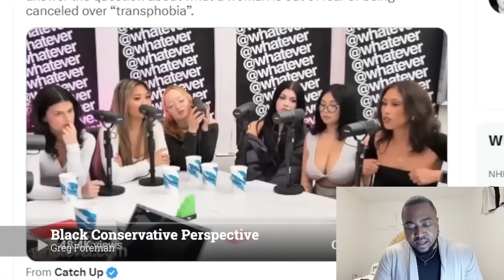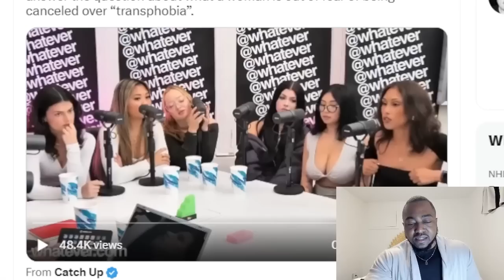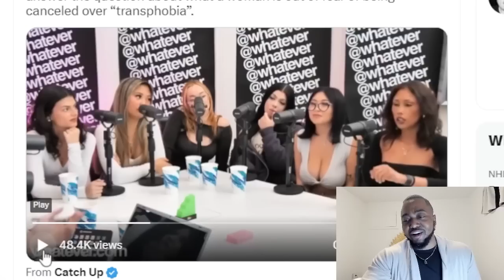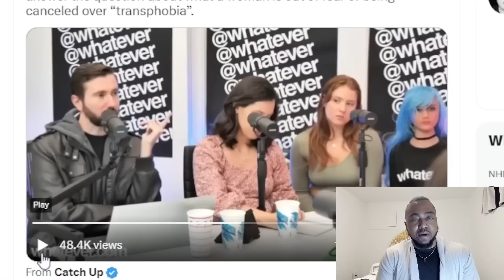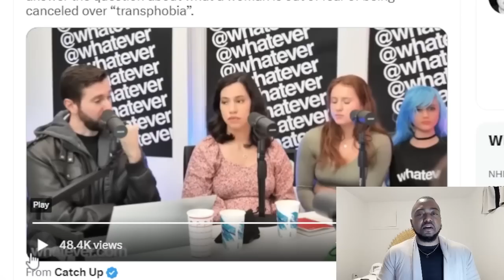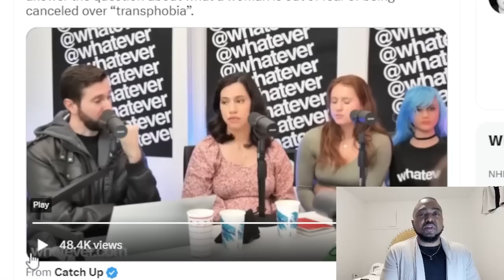WOKE Women REFUSE To Answer 'What Is Woman?' In FEAR Of BACKLASH From Transgender Women